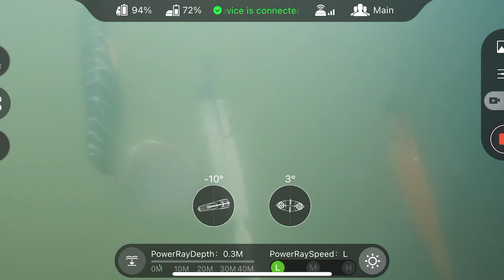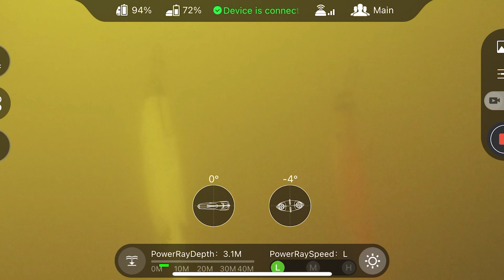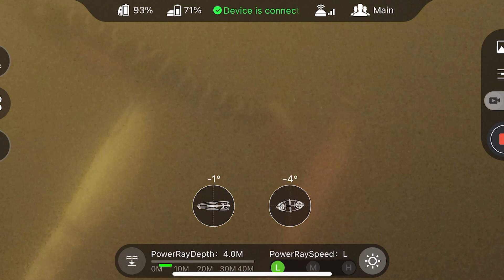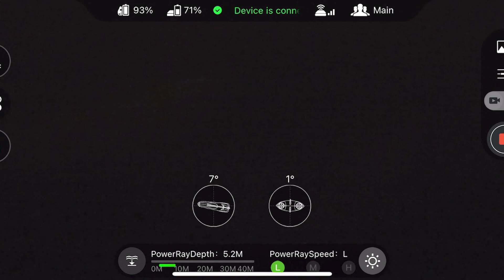► Köderwissen 3: In welcher TIEFE sieht der ZANDER deinen Köder nicht mehr? ★★★★★ (2023)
Welche Köderfarben sind in der Elbe am auffälligsten? Unterwasseraufnahmen mit einer Drohne - Raubfischköder weiß, dunkel und ein UV-Köder ... Das Ergebnis ist spannend und ernüchternd gleichzeitig.

Mehr Fisch am Haken Dank dem Buch mit unserem gesammelten Köderwissen:

★ auf Amazon

Mit der Köderwissen-Playlist wollen wir dir einen tiefen Einblick in die wissenschaftlichen Hintergründe rund um das Angeln geben. Zusätzlich erfährst du mehr über Zielfische, wie den Hecht, Barsch, Zander, Karpfen, Forelle, Wels, Aal etc

1) Köderwissen – Können Fische UV-Licht sehen? (Die wissenschaftliche Wahrheit – leider 😱)
2) Köderwissen – UV-Licht reicht besonders tief ins Wasser – Für Zander leider nein!?
3) Köderwissen – In welcher Tiefe sehen Zander deinen Köder nicht mehr?
4) Köderwissen - Welche Köder sind in 13 m Tiefe am besten sichtbar? (Rot, Fluo-Rot oder Schwarz)
5) Köderwissen – Schleppen auf Großhechte ODER ► Wie schnell soll man wirklich fahren?
6) Köderwissen – ► In 8 Minuten zum Zander!!! ✅
7) Köderwissen - 6 mal mehr Fisch - durch diesen simplen Trick

So kannst du dein Wissen noch besser auf deine Angelmethoden abstimmen und fängst hoffentlich mehr und größere Fische.